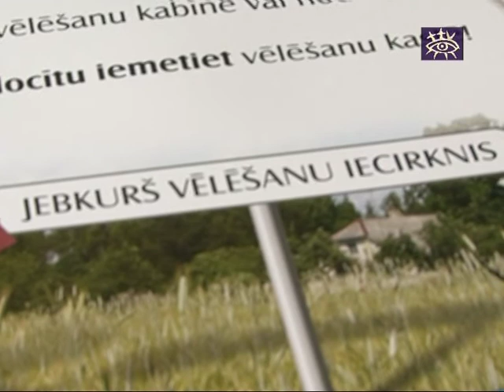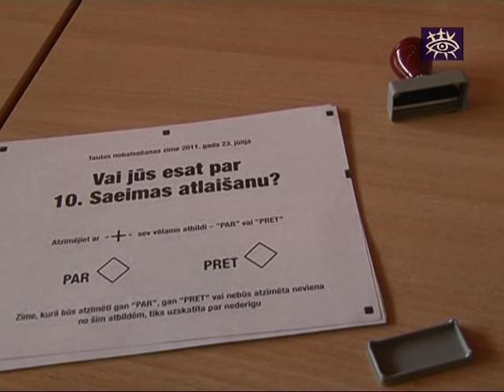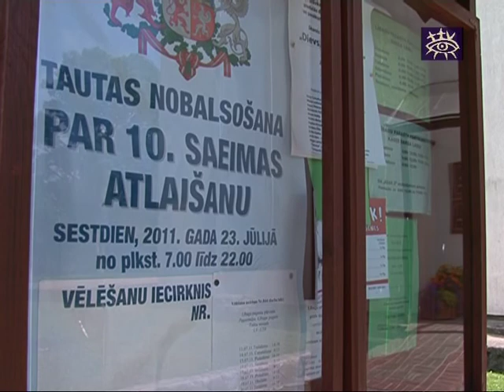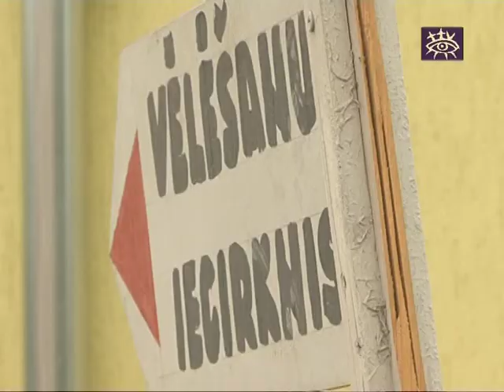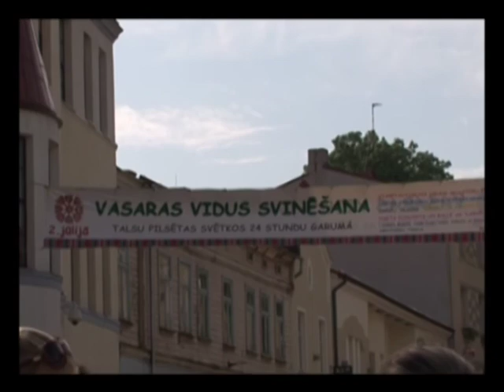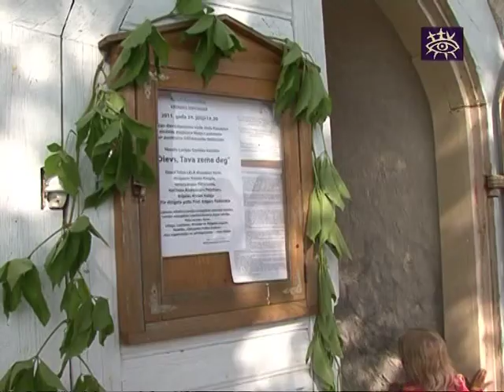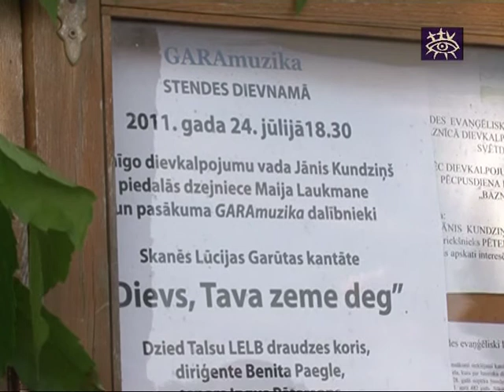Ziņas Talsu novadam 25.07.2011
Raidījumā skatieties:
*Arī Talsu novada iedzīvotāji dodas atlaist Saeimu
*Referendumā piedalās arī jaunieši, kas par 10. Saeimu nemaz nebalsoja
*Vairāk nekā tūkstoš "Barona takas" kilometrus pieveic astoņi braucēji
*Ekstrēmo sporta veidu piekritēji tiekas Valdemārpilī
*"Gara mūzika" savieno četras baznīcas un cilvēku dvēseles